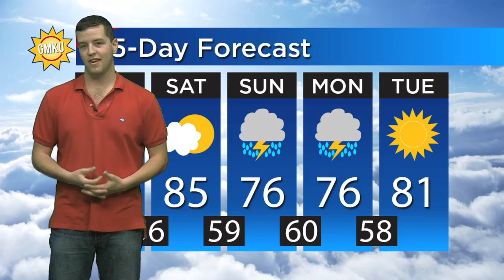GMKU 050516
Special Guests:  Clare Frantz, UKan Teach; Zana Pascoe, Admissions Representative; and Bryce Hinde, LMH Cardiac Rehab Intern